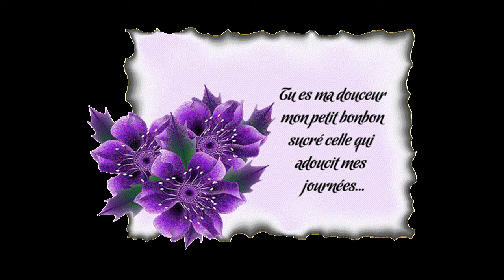Arian ...Neuberg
video photo de sa petite familles.avec musique